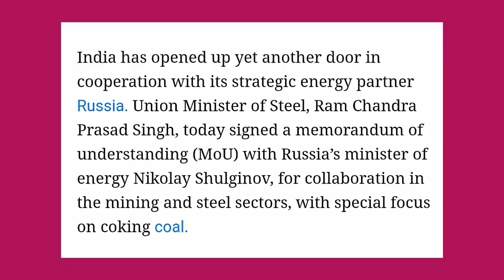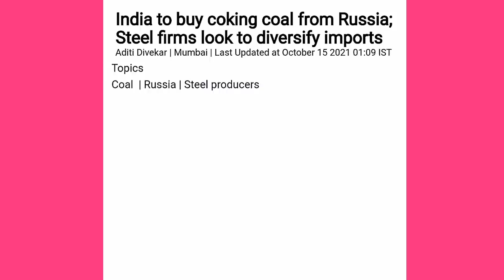INDIA to buy High Quality "Coking Coal" from RUSSIA 🔥 Big Win To solve "Energy Crisis"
India to buy coking coal from Russia; Steel firms look to diversify imports

India has opened up yet another door in cooperation with its strategic energy partner Russia. Union Minister of Steel, Ram Chandra Prasad Singh, today signed a memorandum of understanding (MoU) with Russia’s minister of energy Nikolay Shulginov, for collaboration in the mining and steel sectors, with special focus on coking coal.